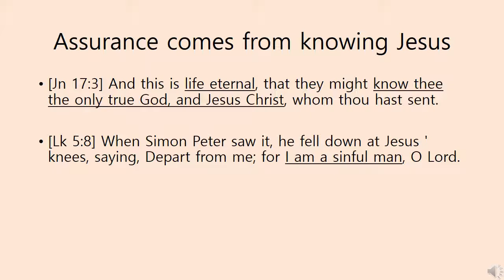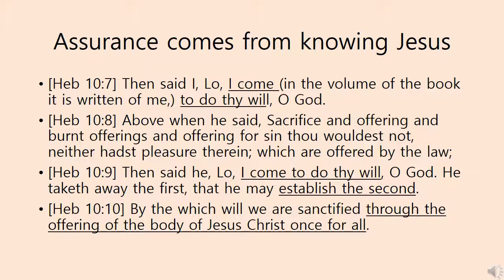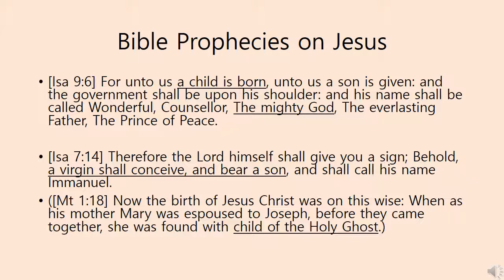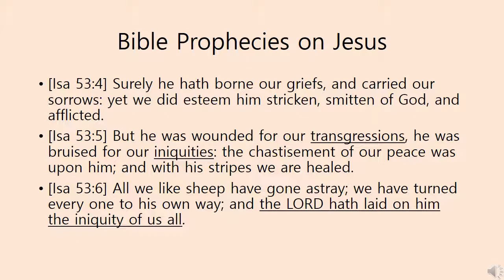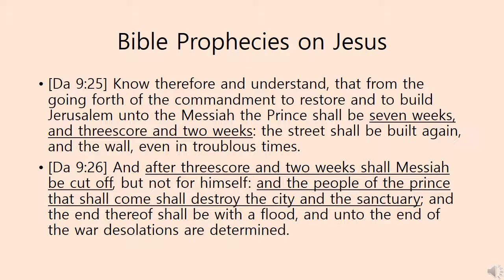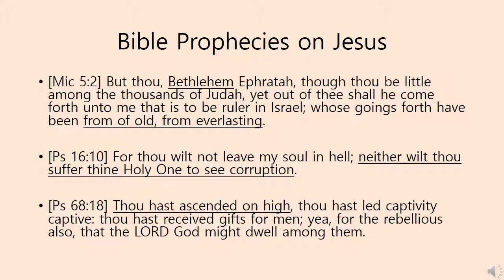Bible prophecies on Jesus@Gospel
Where in the Old Testament are the prophecies on Jesus?

Assurance comes from by knowing Jesus.